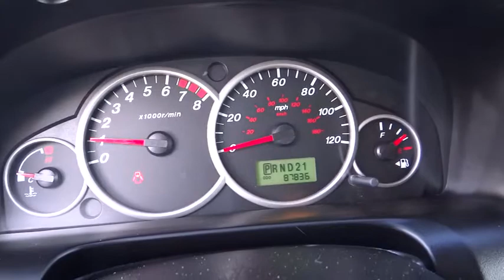2006 MAZDA TRIBUTE Reno, Carson City, Northern Nevada, Roseville, Sparks, NV 6KM08930T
2006 MAZDA TRIBUTE

Dark Titanium Metallic exterior, Tribute i trim. In Good Shape. FUEL EFFICIENT 26 MPG Hwy/22 MPG City! CD Player, Alloy Wheels, Serviced here, Non-Smoker vehicle. 4 Star Driver Front Crash Rating. READ MORE!br /br /KEY FEATURES INCLUDEbr /CD Player, Aluminum Wheels Keyless Entry, Privacy Glass, Child Safety Locks, Bucket Seats, 4-Wheel ABS. Serviced here, Non-Smoker vehicle. br /br /EXPERTS ARE SAYINGbr /From Edmunds.com: Roomy on the inside, stylish on the outside and fun to drive wherever it goes, the Mazda Tribute is one of our favorite small SUVs.  4 Star Driver Front Crash Rating. 4 Star Passenger Front Crash Rating. Great Gas Mileage: 26 MPG Hwy. Approx. Original Base Sticker Price: $20,900*. br /br /WHY BUY FROM USbr /Lithia Volkswagen of Reno sells new and used cars, trucks and SUVs near Sparks and Carson City, Nevada. We offer financing options and incentives for all Nevada Volkswagen customers. Conveniently accessible from I-580, our sales department is open seven days a week to serve you. Just a few miles south of I-80 and downtown Sparks, we are located at 7063 South Virginia Street in Reno. If you have any questions, please contact us today! br /br /Price does not include $449 Dealer doc fee, taxes and license fees.ï¿½ Price contains all applicable dealer incentives and non-limited factory rebates. You may qualify for additional rebates, see dealer for details. br / Our multi-point inspection does not guarantee a recall free vehicle.